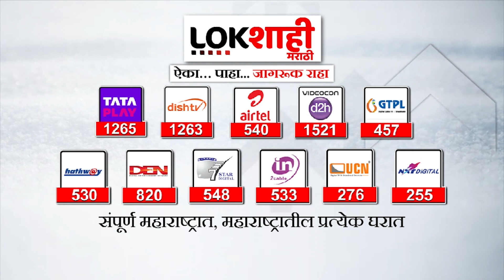Dhananjay Munde | शेतकऱ्याचे कृषीमंत्री धनंजय मुंडेंना भावनिक पत्र | Lokshahi Marathi